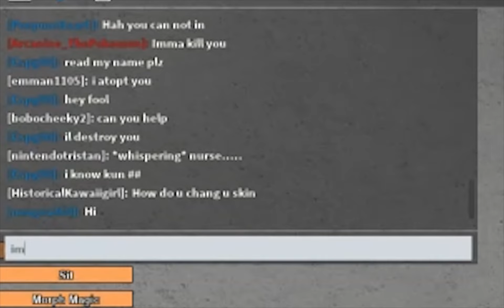TRISTAN IS TAKEN OFF OF LIFE SUPPORT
lol this game is too hilarious... Were playing Hospital RP on Roblox!

▶️▶️LIKE me on FACEBOOK.com/duperdy ◀️◀️